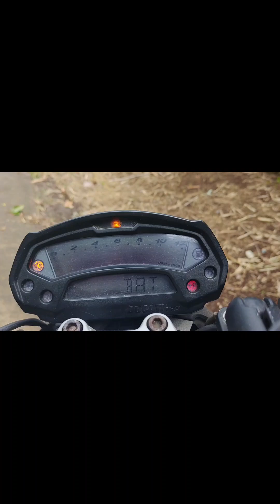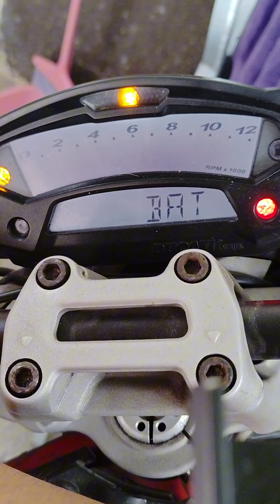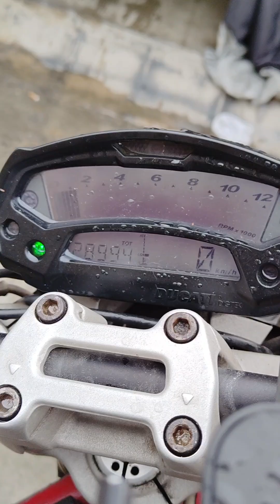Tumirik si Ducati Monster Sa Tagaytay